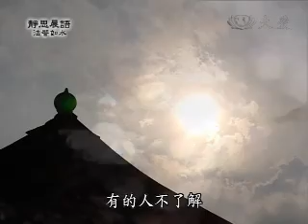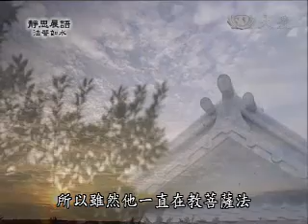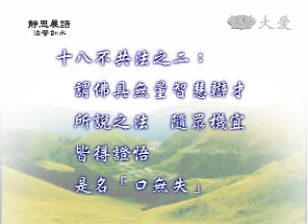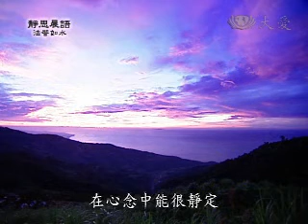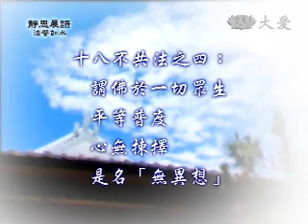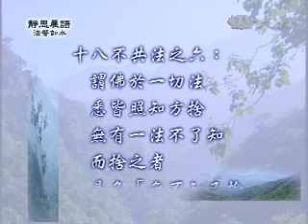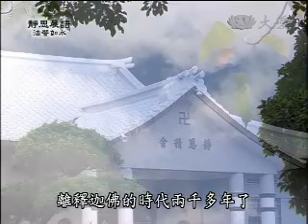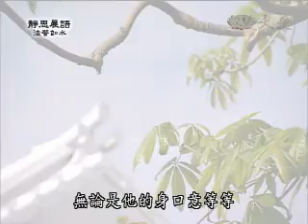證嚴法師《靜思晨語-十八不共法》1